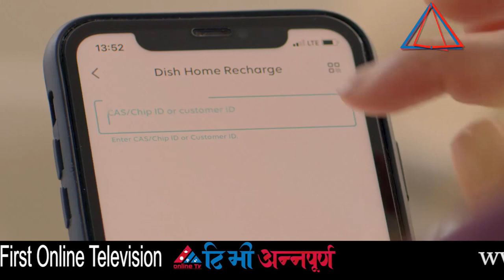केपी ओली भ्रष्टाचारीका राजनेता : रमेशजंग रायमाझी || Ramesh jung rayamajhi